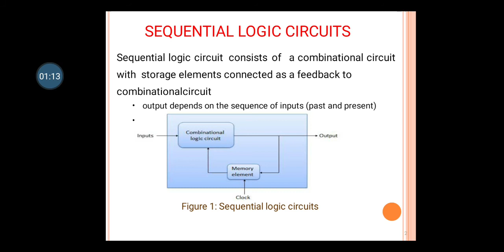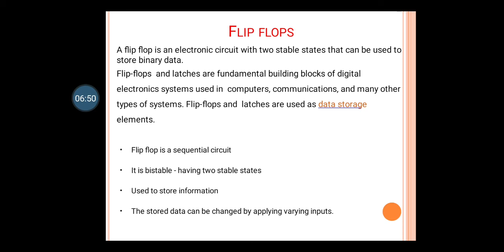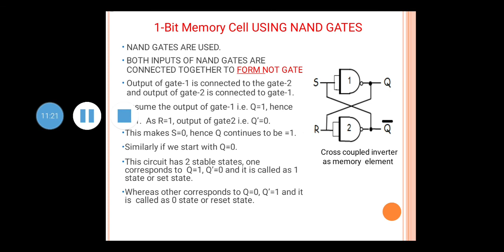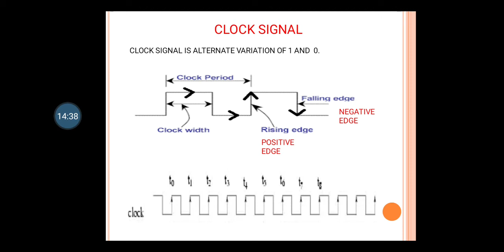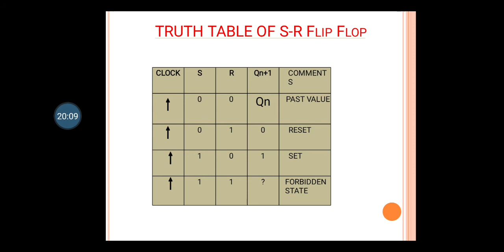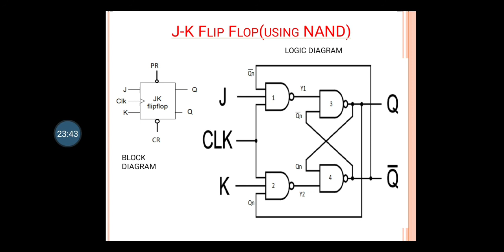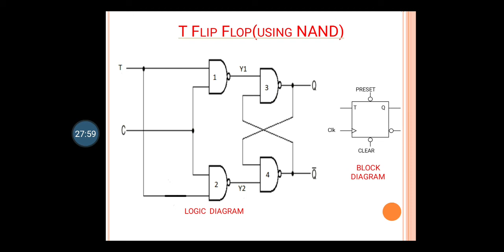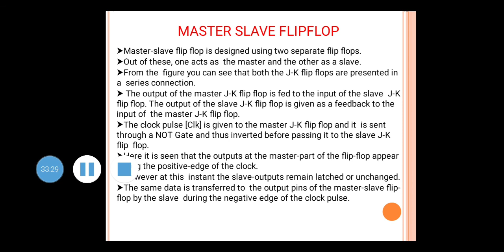SEQUENTIAL CIRCUIT 4 1